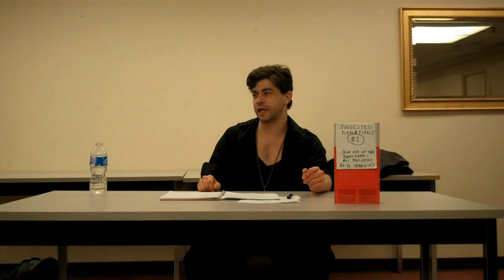The Angel and the Abyss 4/6